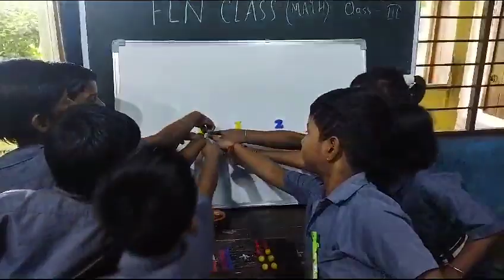FLN Math Activity